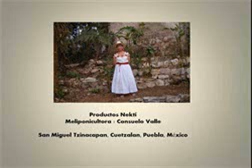Miel de abejas Meliponas (Scaptotrigona mexicana)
Desde tiempos muy antiguos se han utilizado la miel y propóleo de Scaptotrigona mexicana como remedio y/o ingrediente en la farmacopea tradicional de Cuetzalan, con base en la idea de que “la miel es curativa porque la abeja se alimenta de algunas plantas medicinales”. La miel se ingiere o aplica directamente para tratar once padecimientos: dolor y enfriamiento de estómago, fuego labial, tos, enfermedades de la garganta, carnosidad de los ojos, gastritis y úlceras estomacales, heridas y ulceraciones de la piel (llagas), infertilidad en la mujer, cáncer,1 pie diabético, hemorroides, quemaduras

San Miguel Tzinacapan, Cuetzalan, Puebla, México